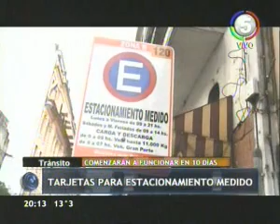C5 2010 Clara Garcia, estacionamiento medido